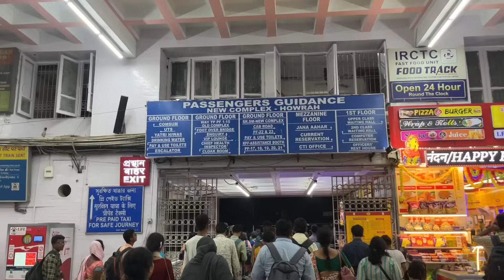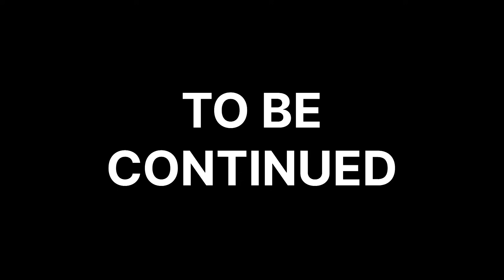Aamir majid ne Rat ke 2 bje pick kiya Wo bhi Apne mini cooper 🔥 or jeet bhai | New Town Kolkata 🔥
Aamir majid
New town Kolkata
Aamir majid Mini Cooper
Aamir majid moto vlogs
Jeet lifestyle
Beauty khan
Jiya khan
Beer biker samy
Beer biker vlogs
Vlogs
Kolkata vlogs